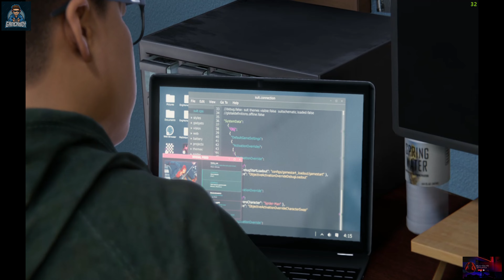Kill The Spider Man #009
Welcome to RyzenRamRR –Kill The Spider Man #009 spiderman spidermanmilesmorales game video jaishreeram Your Ultimate Destination for Marvel's Spider-Man: Miles Morales! This Is Part #009

Are you a fan of the friendly neighborhood Spider-Man? Do you have an insatiable urge to explore the vibrant and action-packed world of Marvel's Spider-Man: Miles Morales? If you answered yes, you've arrived at the perfect place!

What You Can Expect:

🕷️ Gameplay Walkthroughs: Join us as we swing through the streets of Harlem and beyond, experiencing every thrilling moment of Miles Morales' journey. We provide comprehensive gameplay walkthroughs, uncovering secrets, completing missions, and showcasing the game's captivating story.

🏙️ Open-World Exploration: Dive deep into the breathtakingly detailed open world of New York City. Together, we'll explore its iconic landmarks, hidden collectibles, and dynamic activities that make this game world come alive.

🎮 Tips and Tricks: Whether you're a seasoned web-slinger or a newcomer to the Spider-Verse, we've got you covered with essential tips, tricks, and strategies to help you master the game.

🦸‍♂️ Character Spotlights: Get to know the characters who shape Miles Morales' world, from the titular hero himself to iconic Marvel villains and allies. Discover the rich backstory of each character and their significance in this heroic tale.

🔥 Mods and Customization: Elevate your gameplay with insights into game mods and character customization options. Unleash the full potential of Miles Morales and create your unique Spidey experience.

Whether you're here for the spectacular action, the heartwarming story, or to share your passion for all things Spidey, you're a valued member of our web-slinging community.

Join us, and let's dive headfirst into the Spider-Verse together!

spider man miles morales beast boy shub